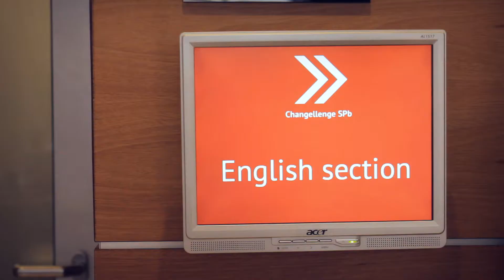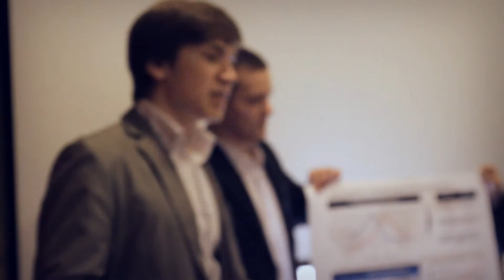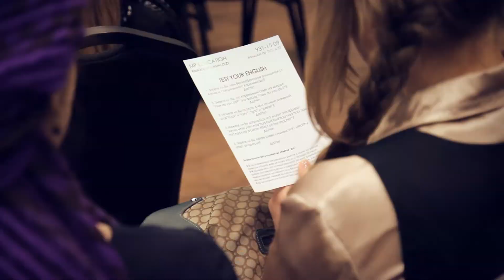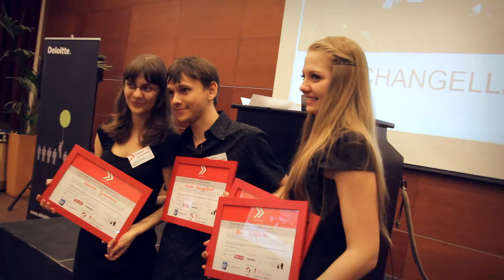Changellenge SPb 1/2 Cup 2012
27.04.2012 Sokos Hotel Palace Bridge
1/2 Полуфинал Changellenge по решению бизнес кейсов